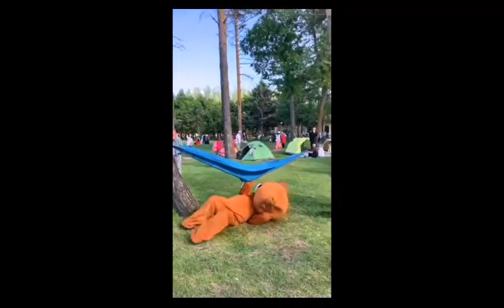ALL FUNNY VIDEOS TOGETHER * SO YOU DON'T MISS OUT*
DONT MISS OUT ON A FUNNY VIDEO